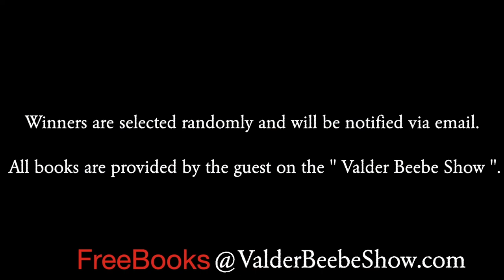Medicare Enrollment Time